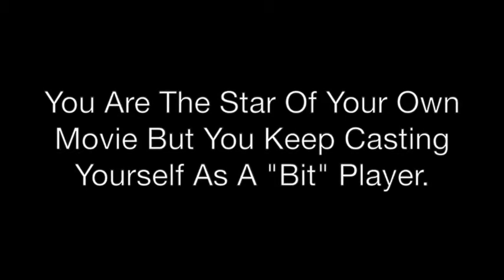"You Are The Star Of Your Own Movie"- New York/Los Angeles/London Acting Lesson: Anthony Meindl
“You Are The Star Of Your Own Movie But You Keep Casting Yourself As A 'Bit' Player.”